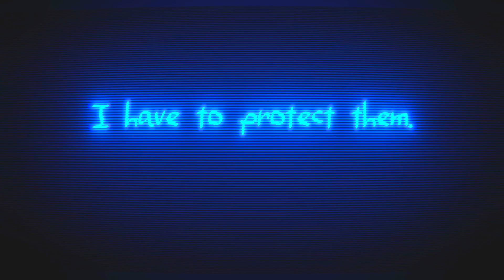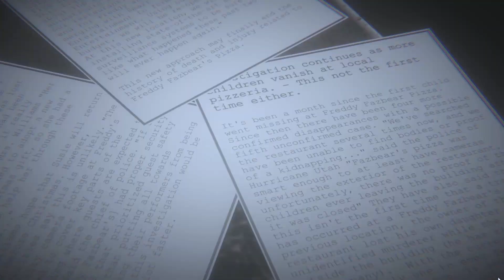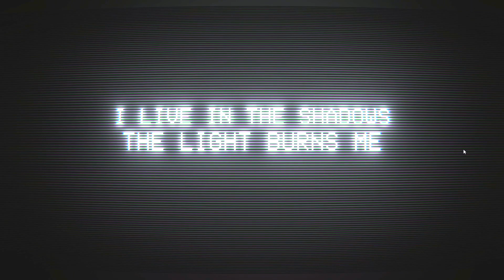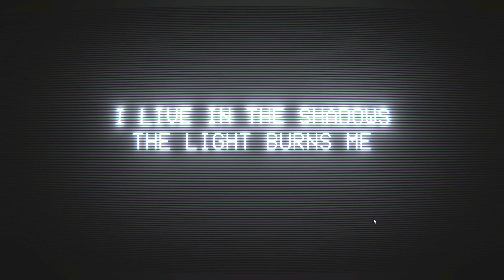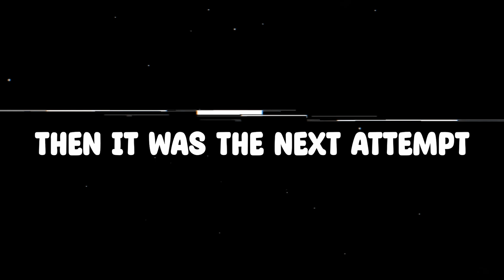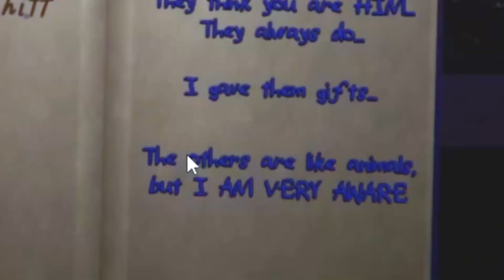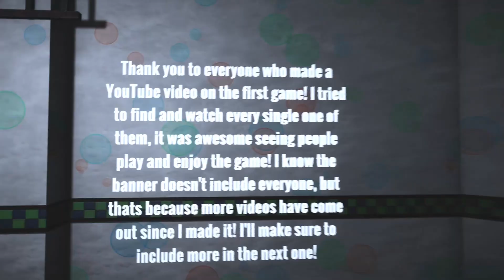WHAT the hell! Who is THIS??? (FNAF REWRITTEN '87)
A mysterious figure has appeared out of no where. Which could believed to be possibly William Afton. It is a very strange appearance of purple guy, but also shadow bonnie. Night 5 and 6, are very unusual but a bit creepy. Are you ready to see on what is happened???

==Video chapters==
0:00 - Intro
0:02 - Night 5
3:21 - Night 6
9:06 - Extra Bonus Content
10:07 - Outro

💻More from me here📱